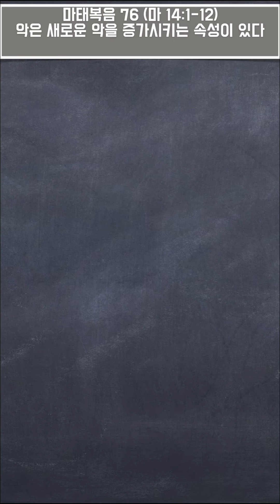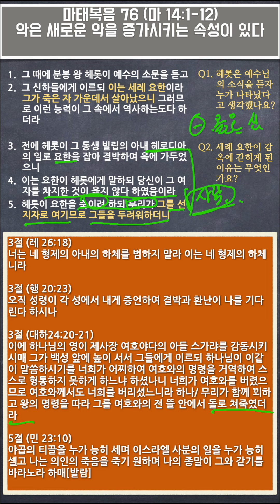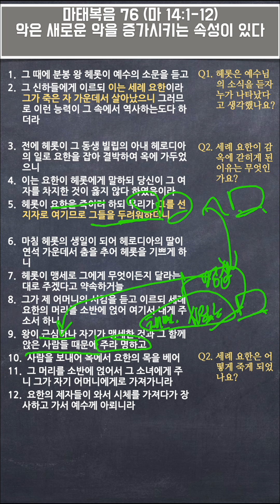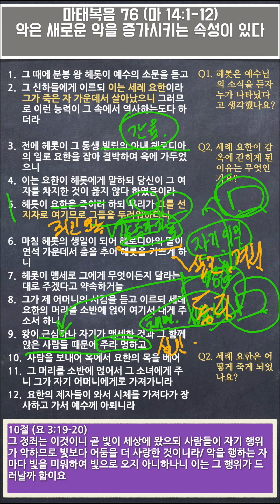[본문 연구만] 마태복음 76 (마 14:1-12) 악은 새로운 악을 증가시키는 속성이 있다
악은 새로운 악을 증가시키는 속성이 있다_마 14:1-12
1.  그 때에 분봉 왕 헤롯이 예수의 소문을 듣고
2.  그 신하들에게 이르되 이는 세례 요한이라 그가 죽은 자 가운데서 살아났으니 그러므로 이런 능력이 그 속에서 역사하는도다 하더라

3.  전에 헤롯이 그 동생 빌립의 아내 헤로디아의 일로 요한을 잡아 결박하여 옥에 가두었으니
4.  이는 요한이 헤롯에게 말하되 당신이 그 여자를 차지한 것이 옳지 않다 하였음이라
5.  헤롯이 요한을 죽이려 하되 무리가 그를 선지자로 여기므로 그들을 두려워하더니

6.  마침 헤롯의 생일이 되어 헤로디아의 딸이 연석 가운데서 춤을 추어 헤롯을 기쁘게 하니
7.  헤롯이 맹세로 그에게 무엇이든지 달라는 대로 주겠다고 약속하거늘
8.  그가 제 어머니의 시킴을 듣고 이르되 세례 요한의 머리를 소반에 얹어 여기서 내게 주소서 하니
9.  왕이 근심하나 자기가 맹세한 것과 그 함께 앉은 사람들 때문에 주라 명하고
10.  사람을 보내어 옥에서 요한의 목을 베어
11.  그 머리를 소반에 얹어서 그 소녀에게 주니 그가 자기 어머니에게로 가져가니라
12.  요한의 제자들이 와서 시체를 가져다가 장사하고 가서 예수께 아뢰니라